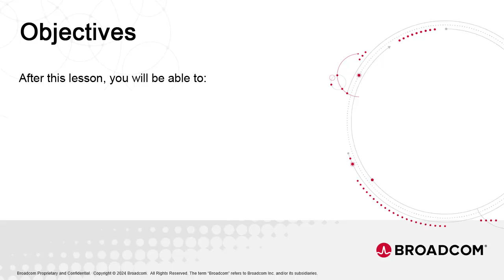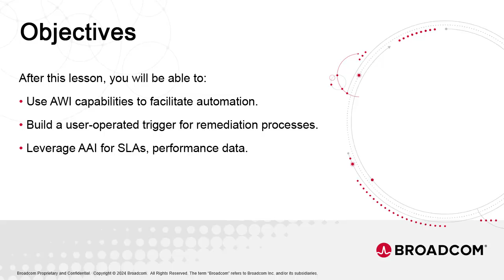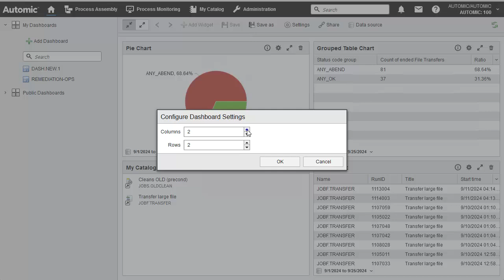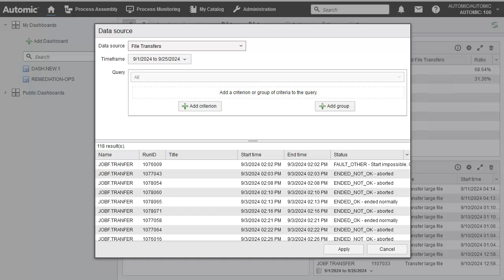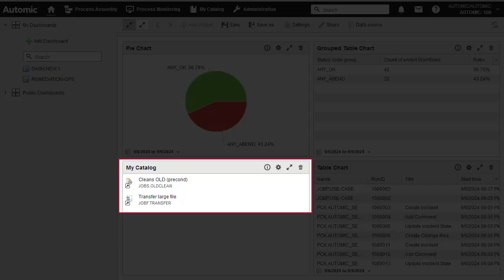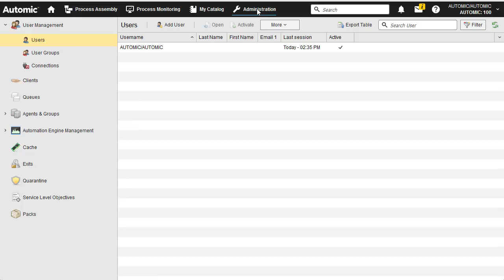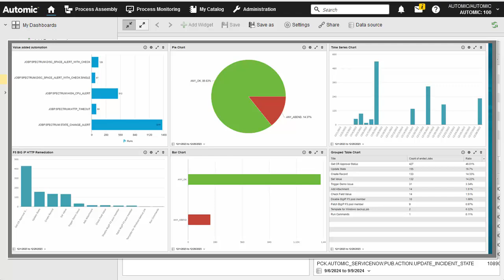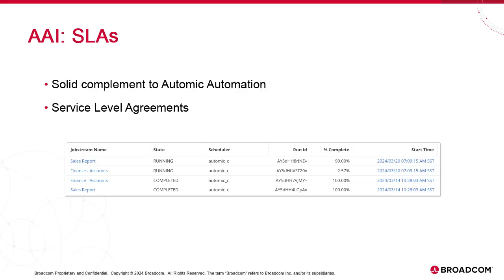Automic Automation Service Orchestration and Automated Remediation: Operations Support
This is the ninth video of the Automic Automation: Service Orchestration &  Automated Remediation playlist. The previous videos explain and demonstrate the use case. This video focuses on three capabilities to support operations: Custom Dashboards, User Catalog and AAI (Automation Analytics & Intelligence).